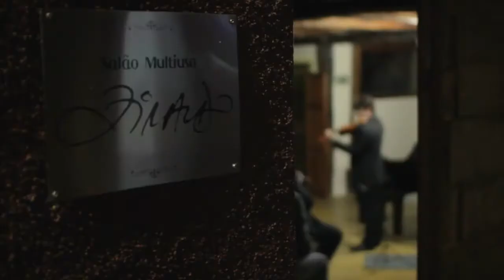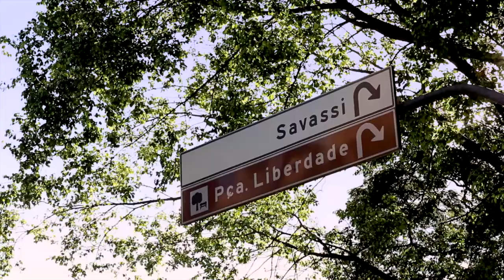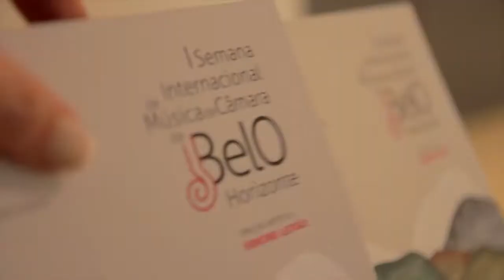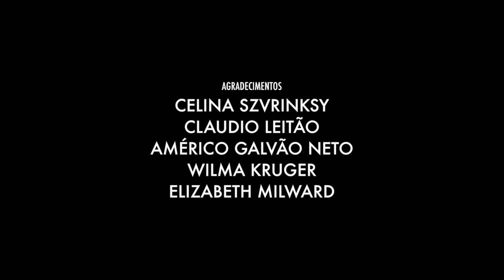I Semana Internacional de Música de Câmara de BH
Mini-doc com registros da I Semana Internacional de Música de Câmara de BH, dirigido por Bruno Vouzella.